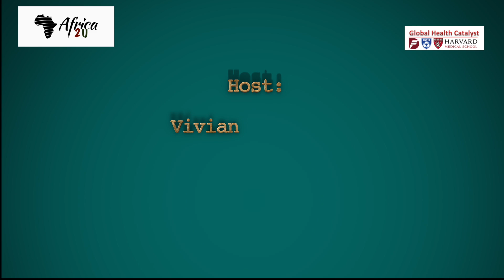Africa2U - Food, Farming and Global Health with Dr. Brylyne Chitsunge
In this episode, the Africa2U guest is the Pan African Parliament’s food security Ambassador-Dr. Brylyne Chitsunge talking about the Link between food, farming and global health